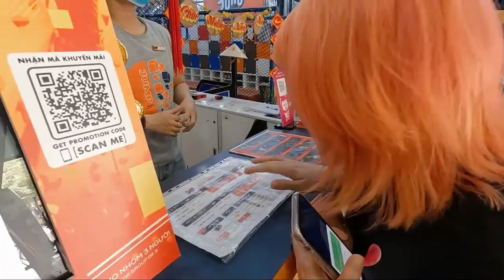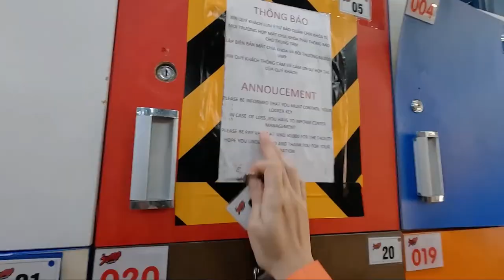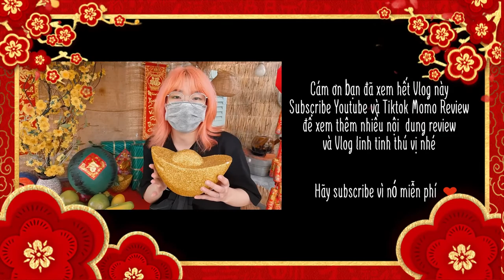(Momo Vlog #4) Đại náo Jump Arena Him Lam bằng những pha tập "hát" xuất sắc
Địa điểm trong clip: Jump Arena Him Lam, 2 – 4, Route 9, Ward, Tân Hưng, Quận 7
© Bản quyền thuộc về Momo Review
© Copyright by Momo Review ☞ Do not Re-up